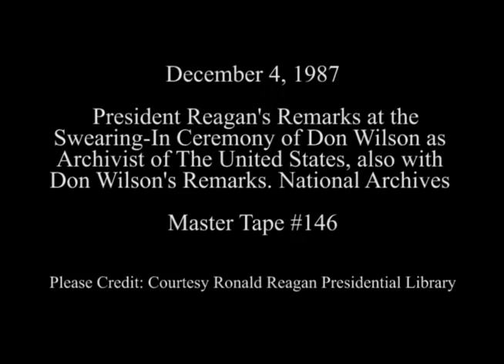Remarks at the Swearing-In Ceremony of Don W. Wilson as US Archivist on December 4, 1987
Full Title: President Reagan's and Don Wilson's Remarks at the Swearing-In Ceremony of Don W. Wilson as Archivist of the United States at the National Archives on December 4, 1987

Access Restriction(s):Unrestricted
Use Restriction(s):Unrestricted